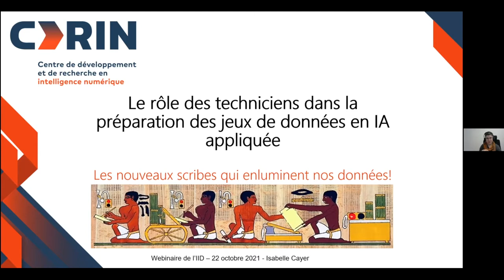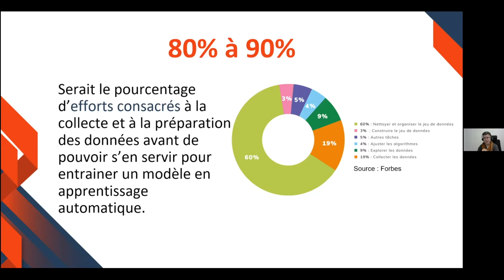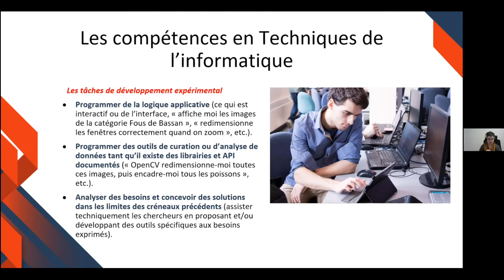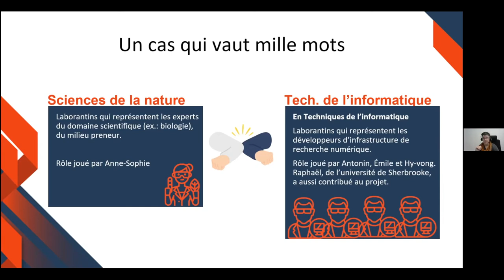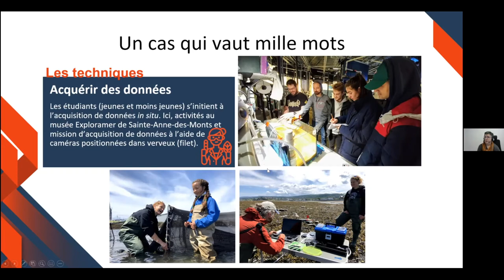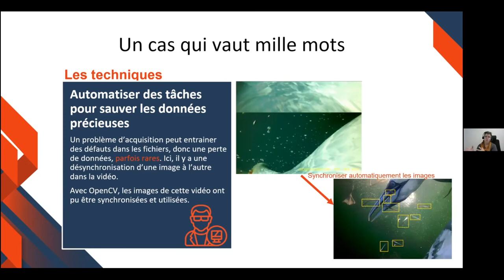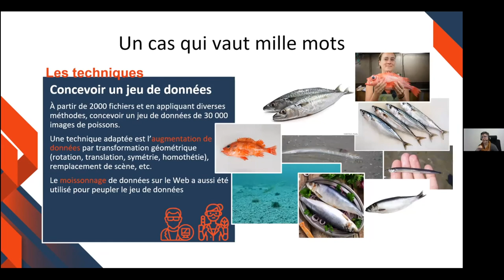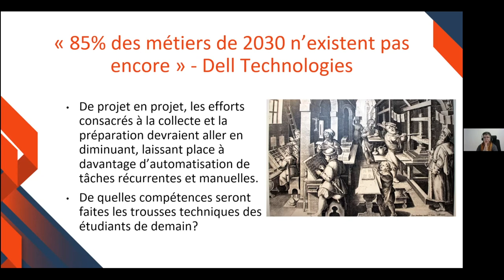Le rôle des techniciens dans la préparation des données en IA appliquée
a recherche appliquée au bénéfice des micros, petites et moyennes entreprises (PME) et organisations engendre son lots de défis et d’opportunités pour le développement d’applications intégrant l’IA.

En effet, la conceptualisation d’algorithmes demande d’avoir accès à des jeux de données de quantité et de qualité suffisante pour prouver le concept.

Dans les faits, il n’est pas rare de se retrouver dans un projet sans jeu de données ou avec de petits jeux de données. À cela, il est souvent nécessaire d’utiliser des jeux de données académiques dont les usages sont souvent contraints à un contexte non-commercial. Les chercheurs se retrouvent alors à travailler sur toute la chaîne de valeur de la donnée, pas seulement entraîner le modèle IA.

Face à cet enjeu de la donnée, le CDRIN s’appuie sur sa capacité d’acquisition (capture de mouvement, photographie, etc.) et de préparation des données par les techniciens de laboratoire qui sont étudiants en Techniques de l’informatique ou en Sciences de la nature par exemple.

Cette présentation d'Isabelle Cayer, directrice du CDRIN, et présentée le 22 octobre 2021, illustre par des projets réalisés, comme l’équipe s’est adapté à cet enjeu et ce que ces actions ont générées comme nouvelle opportunités de tâches pour les étudiants techniques. Par le fait même, les maillages possibles entre les ordres d’enseignement collégial et universitaire seront présentés.